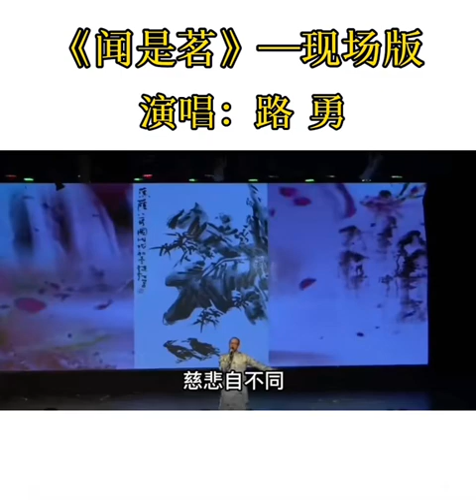闻是茗 - 路勇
路勇
地区：中国

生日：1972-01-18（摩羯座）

经纪公司：

路勇，男，河北邯郸人，毕业于北京现代音乐学院。著名音乐唱作人，代表作品《愿做菩萨那朵莲》《爱你》等

从艺历程：有过三年军旅生活经历，曾创作过《乌拉斯台》军歌专辑，个人演唱歌曲《哨卡之夜》登上中央电视台CCTV-3“中国音乐电视”。

2005年在广东大圣先之唱片做制作人。

2007年在北京东四环创办小岛录音室，曾为众多着名歌手创作过歌曲，担纲过阿木，周艳泓，金明，杨梓，蓝雨，马希尔，X-Tie，王二妮等着名歌手、音乐人的制作人。

2011年参与创办北京圣螺文化传媒（磁力唱片）。

Tạm dịch theo google:

Lộ Dũng
Khu vực: Trung Quốc

Ngày sinh: 18/01/1972 (Ma Kết)

Hãng:

Lu Yong, nam, quê ở Hàm Đan, tỉnh Hà Bắc, tốt nghiệp Nhạc viện Hiện đại Bắc Kinh. Ca sĩ, nhạc sĩ nổi tiếng với các tác phẩm tiêu biểu như “Ước Được Hoa Sen Bồ Tát”, “Yêu Em”...

Sự nghiệp nghệ thuật: Tôi có ba năm kinh nghiệm sống trong quân đội, tôi đã sáng tác album ca khúc quân đội "Wulastai", và bài hát cá nhân của tôi "Night of the Checkpoint" đã được giới thiệu trên CCTV-3 "Truyền hình Âm nhạc Trung Quốc".

Năm 2005, anh làm nhà sản xuất tại hãng thu âm Dashengxianzhi Quảng Đông.

Năm 2007, anh thành lập Phòng thu âm Xiaodao tại Đường vành đai thứ tư phía Đông của Bắc Kinh. Anh đã sáng tác bài hát cho nhiều ca sĩ nổi tiếng, bao gồm Amu, Chu Yanhong, Jin Ming, Yang Zi, Lan Yu, Maher, X-Tie, Wang Erni và những người nổi tiếng khác. ca sĩ, nhà sản xuất nhạc sĩ.

Năm 2011, anh tham gia thành lập Truyền thông Văn hóa Shengluo Bắc Kinh (Hồ sơ từ tính).

Wén shì míng
歌手：路勇
所属专辑：闻是茗
发行时间：
发行公司：搜索音乐
敬杯闻是茗，禅茶润心胸，红尘多磨砺，慈悲自不同。一切有为法，如梦幻泡影，

天人若合一，一念万物生。

作词 : 苗伟
作曲 : 苗伟
编曲 : 周占超
一叶浸水中
此香因缘生
只待命中之人
共赏日升月恒
共赏日升月恒
忽闻诵经声
字字大光明
了却尘世喧嚣
聆听暮鼓晨钟
聆听暮鼓晨钟
明知红尘苦苦渡乃修行
缘字有来去知止而后定
佛曰不可说刹那便永恒
转世再回眸一笑再重逢
忽闻诵经声
字字大光明
了却尘世喧嚣
聆听暮鼓晨钟
聆听暮鼓晨钟
敬杯闻是茗禅茶润心胸
红尘多磨砺慈悲自不同
一切有为法如梦幻泡影
天人若合一一念万物生
Gēshǒu: Lù yǒng
 suǒshǔ zhuānjí: Wén shì míng fāxíng
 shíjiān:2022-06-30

 Yī yè jìnshuǐ zhōng cǐ xiāng yīnyuán shēng zhǐ dàimìng zhòng zhī rén gòng shǎng rì shēng yuè héng gòng shǎng rì shēng yuè héng hū wén sòng jīng shēng zì zì dà guāng míng liǎo què chénshì xuānxiāo língtīng mùgǔchénzhōng língtīng mùgǔchénzhōng míngzhī hóngchén kǔ kǔ dù nǎi xiūxíng yuán zì yǒu lái qù zhī zhǐ érhòu dìng fú yuē bùkě shuō chànà biàn yǒnghéng zhuǎnshì zài huímóu yīxiào zài chóngféng hū wén sòng jīng shēng zì zì dà guāng míng liǎo què chénshì xuānxiāo língtīng mùgǔchénzhōng língtīng mùgǔchénzhōng míngzhī hóngchén kǔ kǔ dù nǎi xiūxíng yuán zì yǒu lái qù zhī zhǐ érhòu dìng fú yuē bùkě shuō chànà biàn yǒnghéng zhuǎnshì zài huímóu yīxiào zài chóngféng jìng bēi wén shì míng chán chá rùn xīn xiōng hóngchén duō mólì cíbēi zì bùtóng yīqiè yǒu wéi fǎ rú mènghuànpàoyǐng tiān rén ruò hé yīyī niàn wànwù shēng tiān rén ruò hé yīyī niàn wànwù shēng

Tôi nâng ly và ngửi trà. Trà thiền nuôi dưỡng tâm trí. Thế giới loài người thật khó khăn, nhưng lòng trắc ẩn tạo nên sự khác biệt. Mọi hiện tượng có điều kiện giống như bong bóng trong giấc mơ,

Nếu trời và người hòa làm một thì vạn vật đều từ một niệm khởi lên.
Trà Văn Thị - 闻是茗 - Wén shì míng - Lộ Dũng Lão Sư - Lu Yong (路勇) -  Lộ Dũng
Hạnh Túc Pháp Sư
Người viết lời: Miêu Vi
Sáng tác: Miêu Vi
Người sắp xếp: Chu Zhanchao
0:05
Nhạc và lời: Miêu Vĩ
0:32
Một chiếc lá ngâm trong nước
0:38
Hương thơm này tạo nên nhân duyên
0:44
Chỉ chờ người mà số mệnh định sẵn
0:48
Cùng thưởng thức nhật thăng nguyệt hằng
0:58
Chợt nghe thấy tiếng tụng kinh
1:04
Từng câu từng chữ tựa ánh sáng vô biên
1:10
Chấm dứt những ồn ào chốn thế gian
1:13
Lắng nghe tiếng trống chiều, chuông sớm
1:22
Biết rõ thế gian đau khổ,
1:26
nhưng vượt qua khổ ải mới là tu hành
1:29
Chữ duyên hợp rồi tan,
1:32
biết dừng lại đúng lúc tâm mới an
1:36
Phật nói bất khả thuyết,
1:39
chớp mắt liền vào cõi vĩnh hằng
1:43
Chuyển thế ngoái đầu nhìn lại,
1:46
cười một cái lại tương phùng
2:15
2:21
2:28
Chấm dứt những ồn ào nơi trần thế
2:31
2:40
Biết rõ những khổ đau chốn hồng trần,
2:44
nhưng có vượt qua khổ ải mới tu thành chính quả
2:47
Chữ duyên hợp rồi tan, biết dừng lại đúng lúc lòng chẳng vướng bận
2:53
Phật nói bất khả thuyết, chớp mắt liền vào cõi vĩnh hằng
2:59
3:03
3:07
Dâng ly trà Văn Thị, trà thiền hoà quyện vào cõi lòng
3:13
Hồng trần biết bao sự tôi luyện thì lòng từ bi đương nhiên chẳng giống nhau
3:19
Tất cả pháp hữu vi đều như mộng ảo vô thường
3:26
Nếu như trời và người hợp nhất, một ý niệm cũng có thể sinh vạn vật.